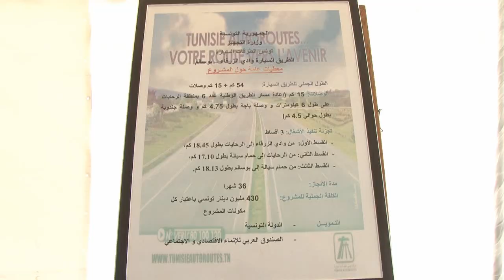رئيس الجمهورية يتابع تقدم إنجاز أشغال الطريق السيارة وادي الزرقاء بوسالم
رئيس الجمهورية السيد محمد المنصف المرزوقي يتابع تقدم إنجاز أشغال الطريق السيارة وادي الزرقاء بوسالم